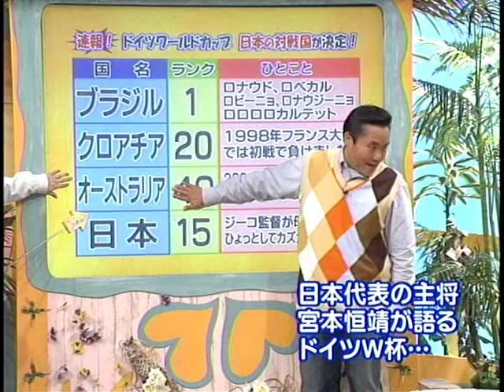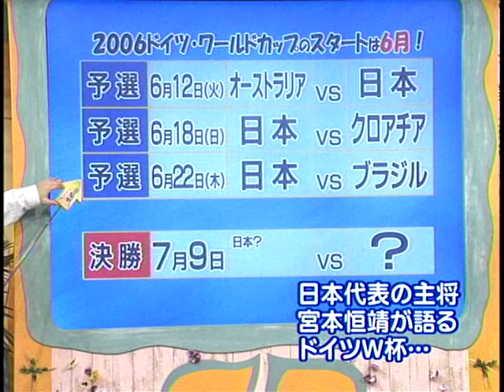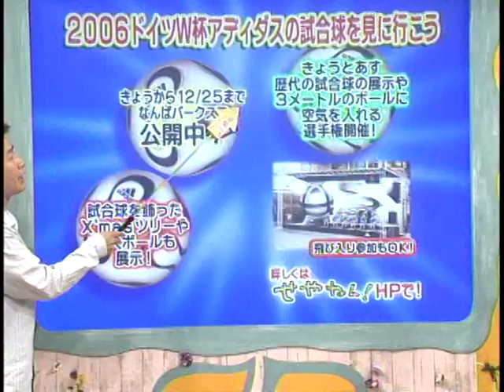宮本恒靖 ドイツW杯を語る